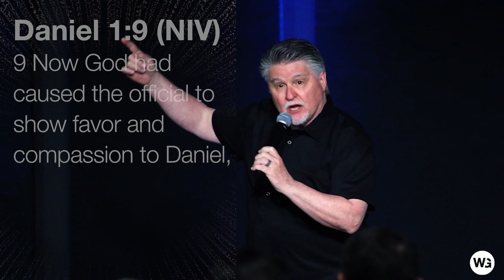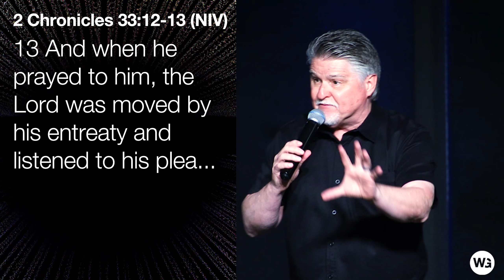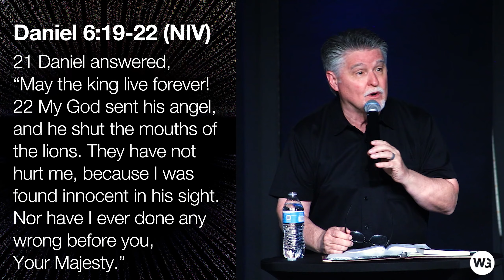The Favor of God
November 14th, 2023 | Evangelist Lynn Wheeler | The Worship Gathering
for more info.